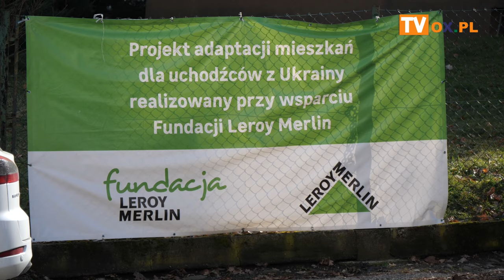Przekazano mieszkanie dla uciekających przed wojną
Kiedy wyciągasz do potrzebującego ręce dzieją się cuda. Tak stało się i w cieszyńskiej parafii,
 która dzięki zaangażowaniu i uporczywemu dążeniu do celu znalazła sponsora, który wyremontowała  i wyposażyła mieszkanie dla potrzebujących z Ukrainy.